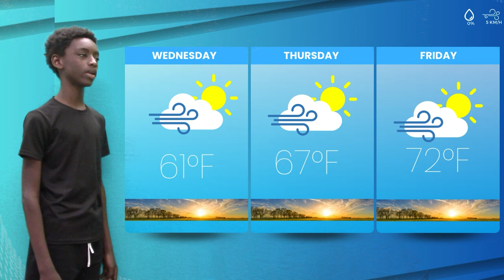10-16-2024_5th Bell Video Announcements (11:08)